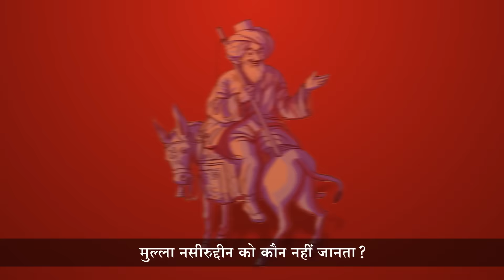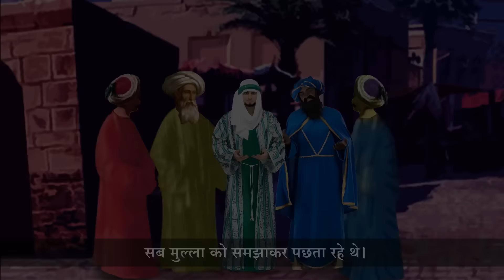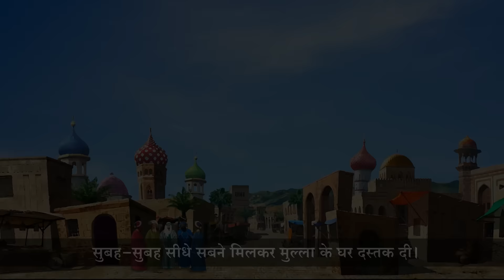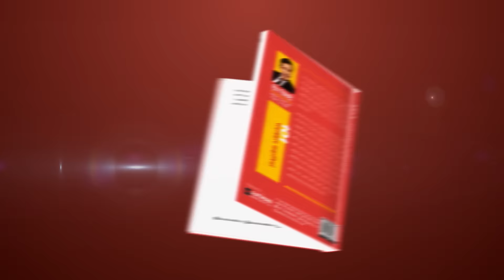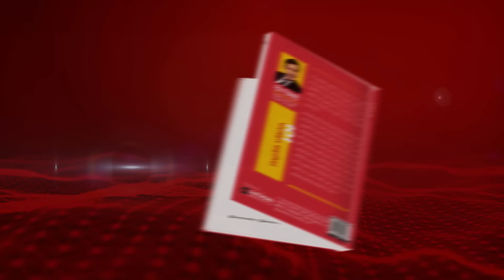वाह रेे मुल्ला तेरा जवाब नहीं... एक कहानी ज्ञान भी...हँसी भी ‘101 सदाबहार कहानियां’ - दीप त्रिवेदी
आपने हजारों कहानियां सुनी और पढ़ी होंगी, लेकिन बेस्टसेलर्स ‘मैं मन हूँ’ और ‘मैं कृष्ण हूँ’ के लेखक दीप त्रिवेदी अपनी नई किताब ‘101 सदाबहार कहानियां’ में सर्वकालीन सर्वश्रेष्ठ कहानियों और चुटकुलों को और भी रोचकता प्रदान करते हुए उनके गहरे सायकोलॉजिकल और फिलॉसोफिकल पहलुओं को सार के रूप में अपने ही अनोखे अंदाज में समझाते हैं।

इस किताब में वर्णित कहानियां आपको महापुरुषों, दार्शनिकों एवं वैज्ञानिकों की रोमांचक दुनिया की सैर पर ले जाती हैं जिन्हें पढ़कर आपको न सिर्फ मजा आएगा बल्कि इससे आपके जीवन में आवश्यक सकारात्मक परिवर्तन भी आएगा।

यह किताब अंग्रेजी, हिंदी तथा गुजराती में और सभी प्रमुख बुक स्टोर्स तथा ई-कॉमर्स साइट्स पर उपलब्ध है।

Click on the links given below to avail 101 All Time Great Stories by Deep Trivedi:

Mr. Deep Trivedi is a pioneer in spiritual psychodynamics and a record holder for maximum lectures on Human Life, Tao Te Ching, Bhagavad Gita and Ashtavakra Gita. He has authored the bestselling books, 'I am the Mind' and 'I am Krishna.'

You can also connect with Mr. Deep Trivedi on his Facebook

To read books penned by Mr. Deep Trivedi and many more, log